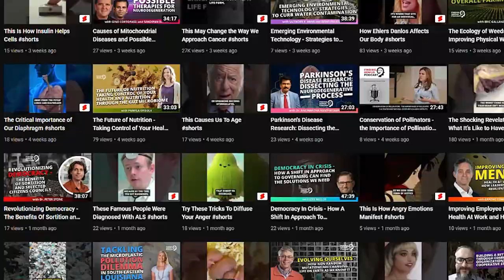Growing Innovations: Exploring Vegetable Production & Alternative Cropping With Dr. Ted McAvoy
00:00:00 Introduction to the Episode
00:02:19 Understanding Variety Trials
00:05:57 Genetic Resistance in Crops
00:08:23 Seasonal Stability of Crops
00:10:38 Uncontrollable Factors in Agriculture
00:12:45 Pollination and Pest Management
00:14:41 Innovations in Agriculture
00:19:03 New Plastic Film Mulches
00:23:27 Contacting Dr. McEvoy

In this podcast, we delve into the world of vegetable production, irrigation, and alternative cropping systems with Dr. Ted McAvoy, an Assistant Professor of Horticulture at the University of Georgia. Dr. McAvoy’s field research focuses on all aspects of vegetable production in Georgia – including variety performance, disease resistance, fertilizer, irrigation, and alternative crops.

Dr. McAvoy is on a mission to increase the productivity, sustainability, and profitability of crops using practical and data-driven recommendations. How does he accomplish this? Tune in now to see for yourself…

Jump in to discover:

1. What “variety trials” are, and how they impact crop genetics.
2. The biggest issues that vegetable producers are facing.
3. How plant genetics can be modified to help develop resistance against pests and diseases.

To find out more about Dr. McAvoy and his work, click here now!